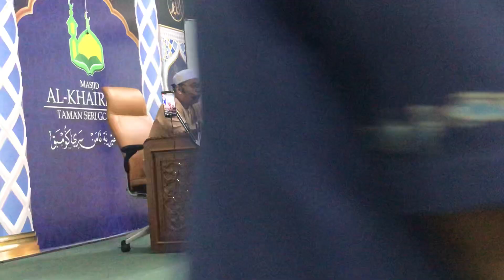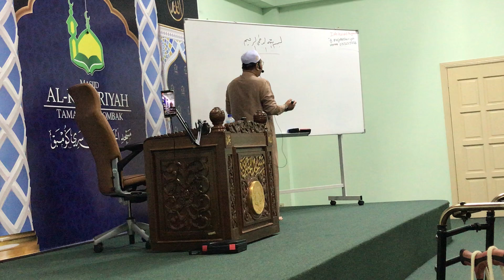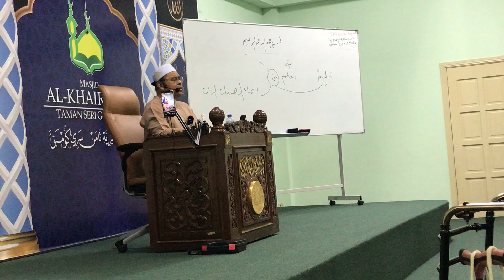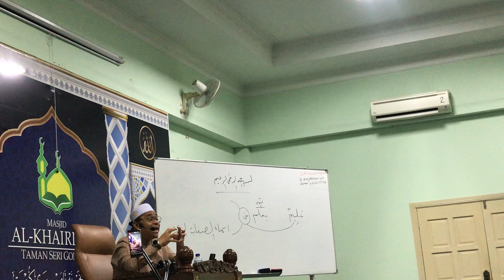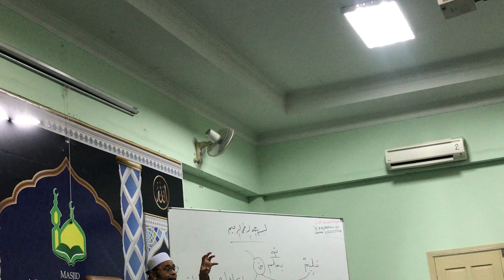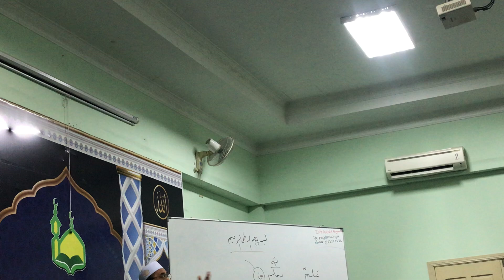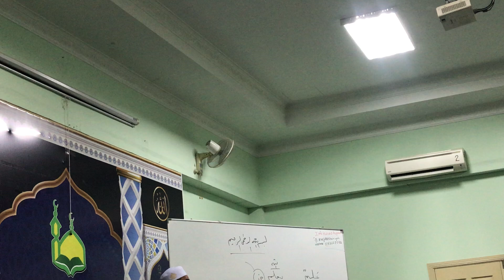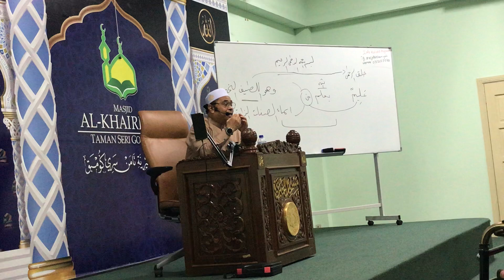SiriNotaDhuha ALMULK Kuliah 20 سورةالملك